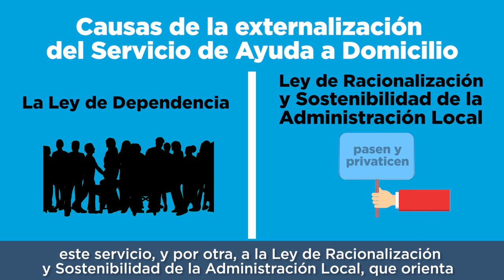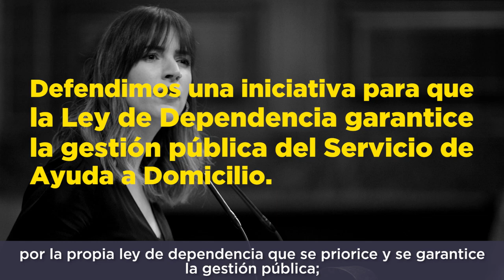Gestión municipal del Servicio de Ayuda a Domicilio. Ana Terrón.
En este vídeo, nuestra diputada, Ana Terrón, nos habla sobre la iniciativa que presentamos hace unos meses para que la Ley de Dependencia contemple de manera explícita que la gestión del SAD sea pública.